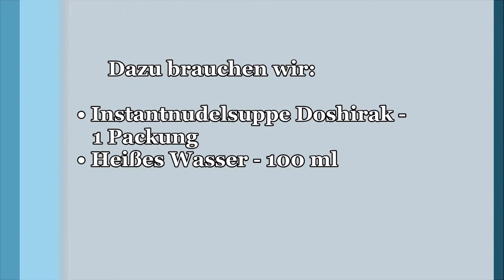Nudelsuppe Doschirak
Fertiggerichte:  günstig, schnell, sättigend,  vollmundig durch  geschmacksverstärkende Zusatzstoffe  und künstliche Aromen
Eine schnell gemachte Nudelsuppe  - ob  trockene Ramen-Nudeln oder Doschirak-Nudeln zum Kochen aus der Dose oder zum Braten - wer kennt das nicht aus seiner Studienzeit?
 Habt Ihr immer auf die gesunde Ernärung geachtet?  Kommen für Euch Fertiggerichte in Frage, wenn man keine Zeit zum Kochen hat?

Если свободного времени на приготовление обеда нет, не стоит отчаиваться. Каждый студент знает рецепт самой быстрой лапши. И мы Вам сегодня о нем расскажем и все покажем!
Wenn es keine freie Zeit für das Mittagessen gibt, verzweifeln Sie nicht. Jeder Student kennt das Rezept für die schnellsten Nudeln. Und wir erzählen es Ihnen heute und zeigen alles!